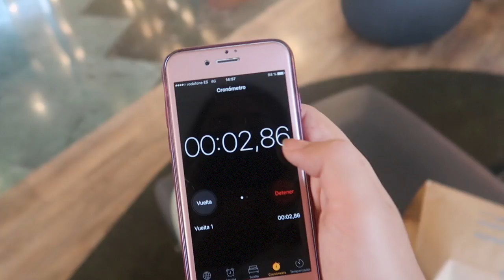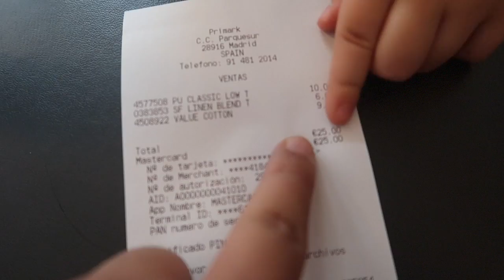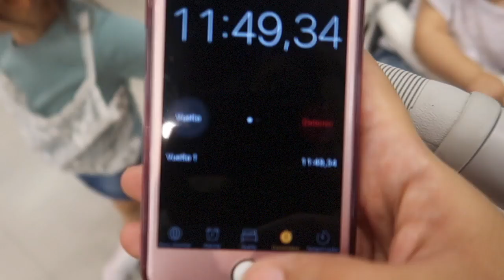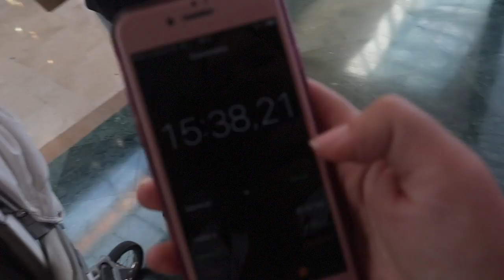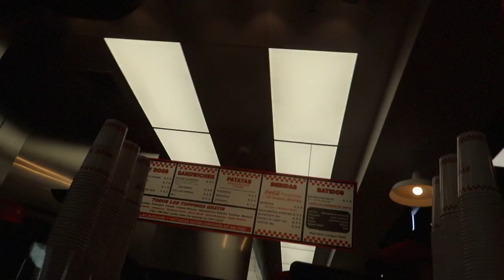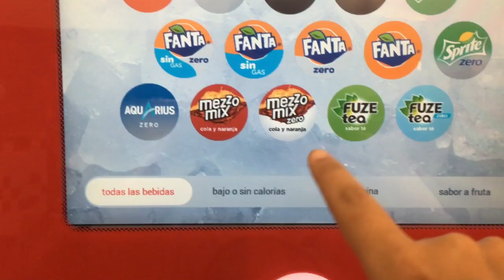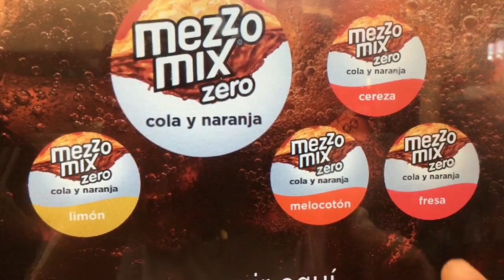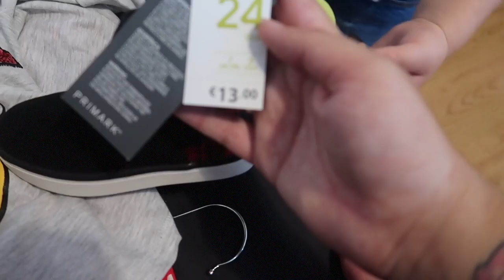Mi MARIDO me compra un TOTAL LOOK por 20€ 😱+ DÍA muy MOVIDO | Vlog Diario